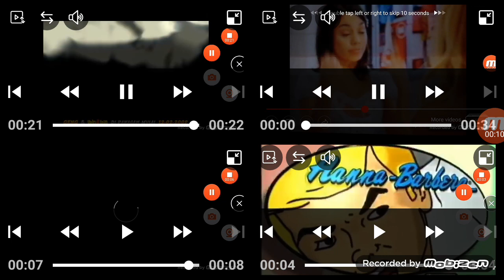Scream Contents Quadparison 3 For Scream Contents Superparison 8